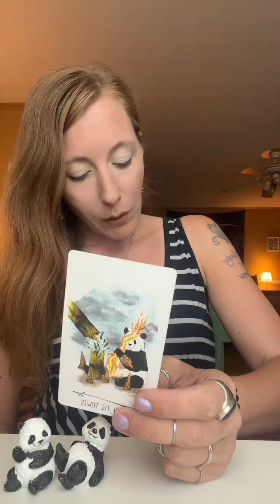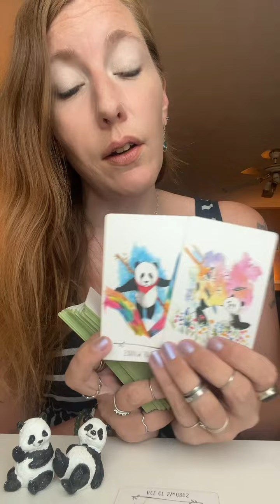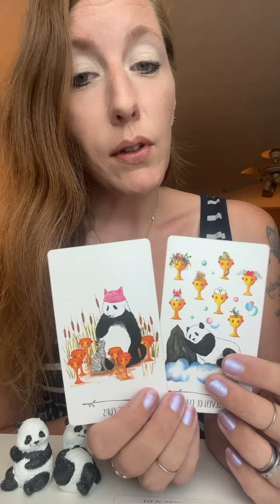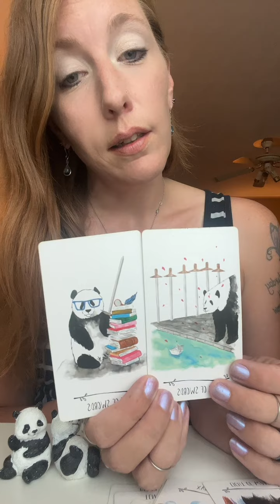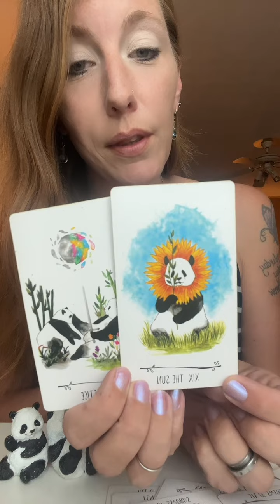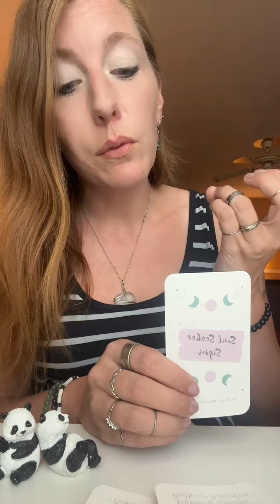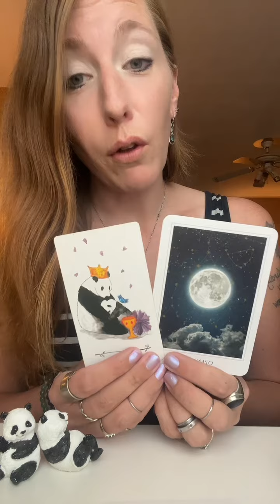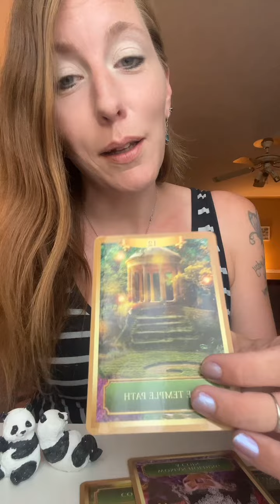The Emperor & The Empress. 👑👑 General Love Reading 💕Timeless Message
Please note: this is a reading from my TikTok so the format is different from my regular readings.

Rose Forever is a company based in New York, born in 2019, making luxurious rose boxes of 100% natural fresh roses, including roses from Ecuador (known for being one of the best quality in the world) that last over a year
We only use natural oils to preserve the roses, nothing chemical
The bouquets are hand-crafted by professional rose artisans
Our roses come in round, square, and even heart-shaped boxes, in many sizes (from 9 to 49 roses per box). The crystal boxes also have a drawer for keeping jewelry in
All rose boxes covered in the material are of vegan suede and velvet, and the flowers are allergen-free
We deliver worldwide and your fans have a $25 discount if they use your code
I also post videos on TikTok

☀️Taurus ♉️
🌕 Aquarius ♒️
👆Libra ♎️

Tarot Reading is subject to interpretation and should not be taken as Absolute.  A Tarot Reading is never 100% accurate. A Tarot Reading does not replace Professional Medical/Legal/Business Opinion and Advice.